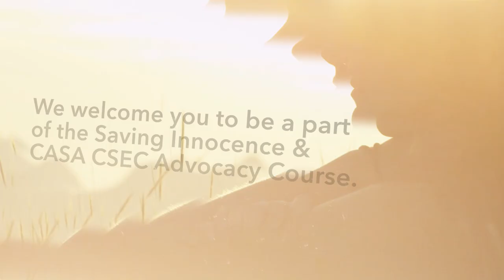CSEC Advocacy Course Trailer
The Commercial Sexual Exploitation of Children (CSEC) Advocacy Course was created by Saving Innocence and Dallas CASA to equip you to identify victims of trafficking, understand the unique needs of exploited youth, and provide them with the highest level of advocacy.